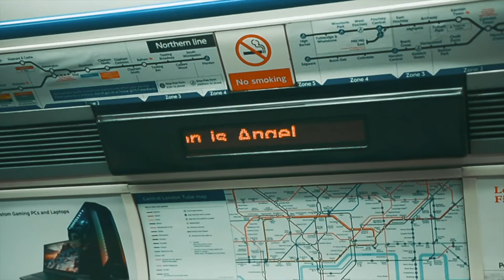The Northern Line | London Tube Photoshoot